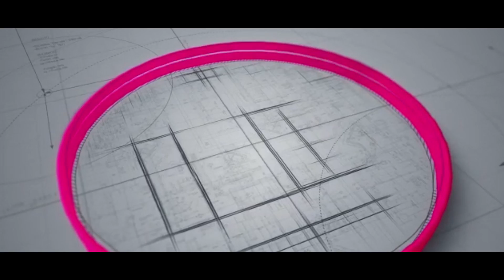Muthan Olong II Santali Studio Version 2022 II Kumar Sawan II Nirmala II KherwalSerengBagan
Song : MUTHAN OLONG
Lyrics : NN MURMU
Producer : NN MURMU
Singer :KUMAR SAWAN & NIRMALA
Audio Mixing : CHAITAN & DEEPU
Audio Recoding : RAMJIT AUDIO GMS
Ca.Editing : SONABABU (SaniCreative)

THIS VIDEO IS COPYRIGT CONTENT OF "KHERWAL SERENG BAGAN" RE-UPLOADING OF THIS VIDEO ON OTHER CHANNEL IS STRICTLY
PROHIBITED.